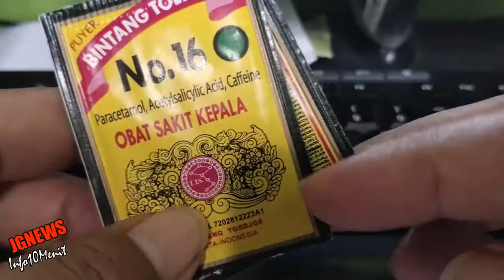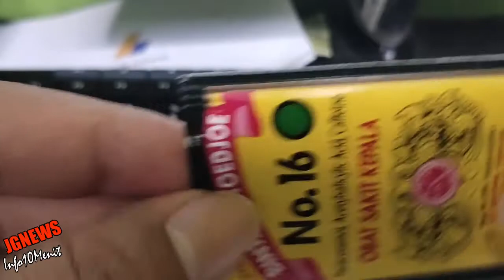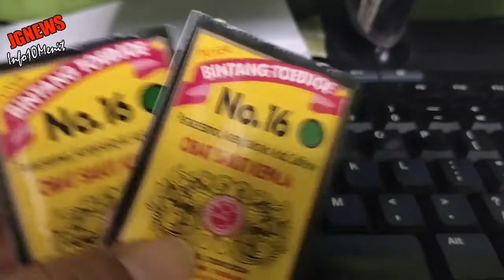Puyer Bintang 7 Exis dari Jaman Batu Sampai Jaman Now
puyer bintang 7 adalah berbentuk serbuk dan putih warnanya,rasa sedikit pahit cocok untuk mengobati sakit gigi demam dan lainnya bisa untuk anak anak dan dewasa.puyer ini sudah ada sejak lama dan masih exis sampai sekarang,puyer bintang 7 no 16 bisa juga untuk meredakan sakit saat haid

Channel Berita       ;  JGNEWS
Dikemas Dalam     ;  Info10Menit
Pembaca Berita     ;  JG
Sumber Berita        ;  Media Online
Editing                      ;  Alan kribo
Camera                    ;  vivo1918
Mic Clip On             ;   BOYA - M1
Musik                       ;  Youtube free
Thumbnail               ;  Photoshop CS5
Edit video                 ;  Premiere Pro CS5
"Semoga Bermanfaat"
Terima Kasih Jika Kalian Suka